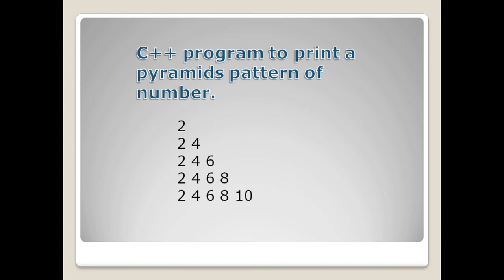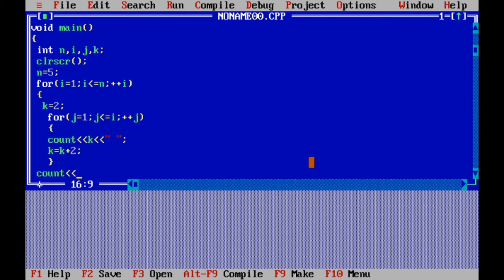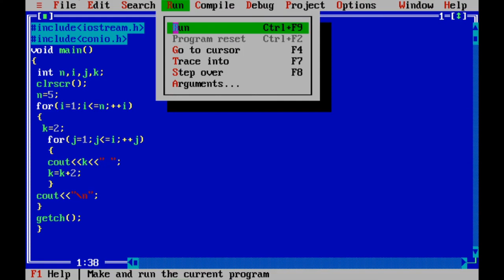C++ program to print a pyramids pattern of number.|| c++ pattern print even number || 24 246 2468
C++,C,JAVA ETC.
PROGRAMING LANGUGAE
EASY AND SIMPLE WAY SOLUTION

C++ program to print a pyramids pattern of number.
c++ pattern programs english
c++ patterns using loops
c++ patterns
c++ pattern printing
c++ pattern matching
c++ pattern scanning
c++ patterns tutorial
c++ pattern display
c++ design patterns
c++ observer pattern
c++ pyramid pattern
c++ triangle pattern
c++ factory pattern
c++ print hello world
c++ print function
c++ print array
c++ print
c++ print name
c++ name print program
c++ program to print pyramid pattern using *
c++ program to print prime numbers between 1 to 100
c++ program to print number entered by user
c++ program to print diamond pattern
c++ program to print fibonacci series
c++ program to print pascal triangle
c++ program to print all possible subsets of a set